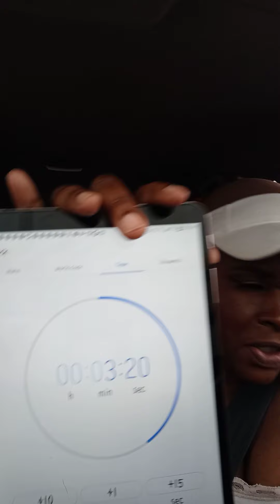French Fry Challenge @explorewiththewagners.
VIBINWITENJ CHALLENGE